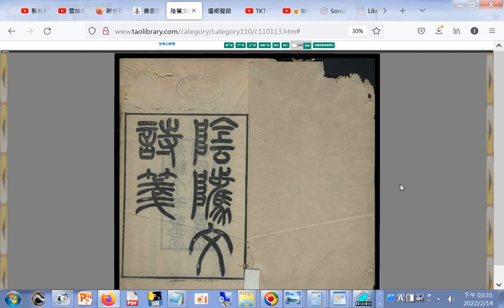陰騭文詩箋.htm20220214